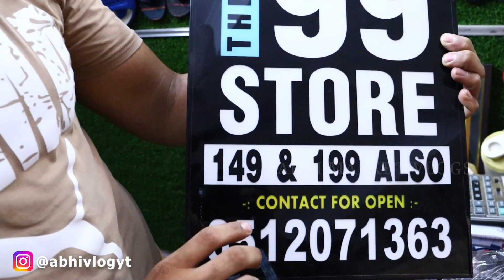खुद का 99₹ स्टोर खोले Chappal market inderlok | Dahiya footwear | Ladies, Men’s kids footwear.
Dahiya footwear
B5/33 DDA Flats inderlok 110035